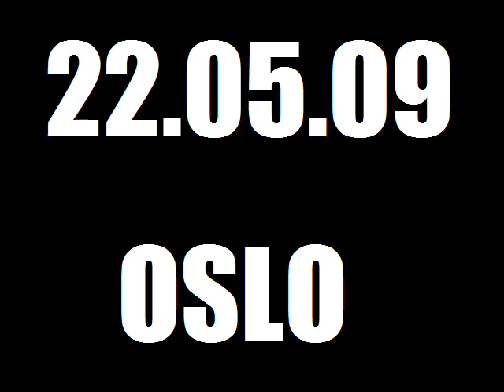OSLO 22 mai 2009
Arne Tumyr/SIANs markering og motdemonstrasjon i Oslo, 22. mai 2009